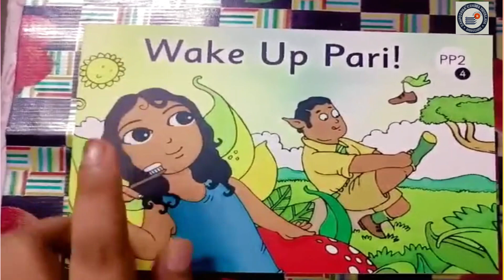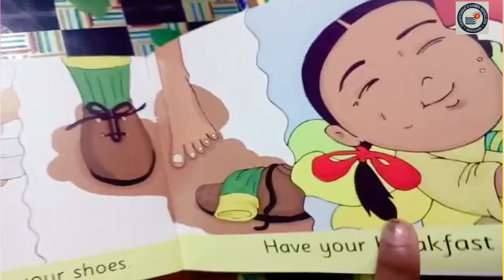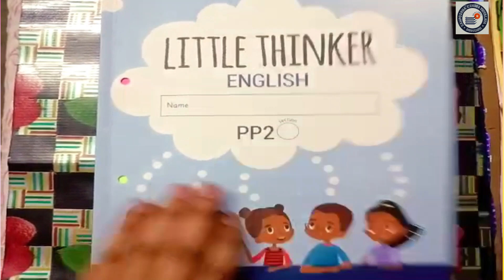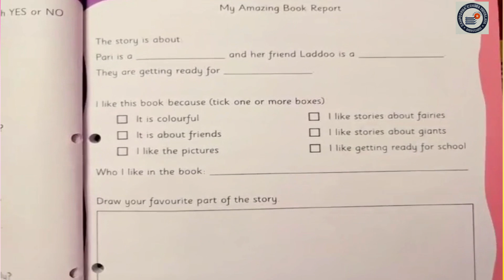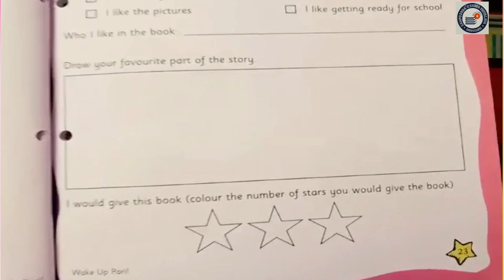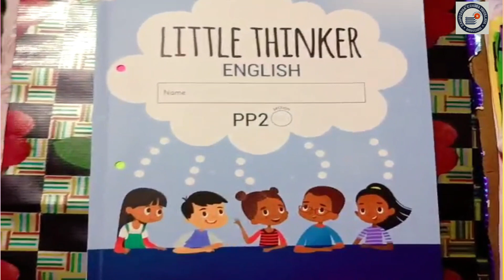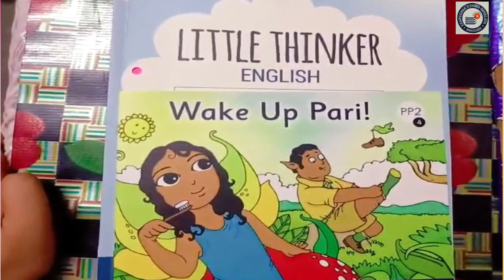WAKE UP PARI